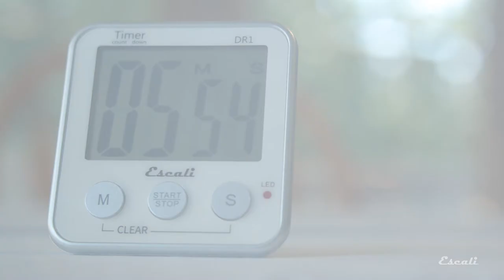Escali DR1 Extra Large Display Digital Timer Highlight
[Visible at a Distance]
The Escali DR1 Extra Large Display Digital Timer is easy to read from far away and features a clock mode when not in use. The timer can count up or down as well as recall previous timer settings for repetitive tasks. Mount the timer to a nearby refrigerator using the magnetic back or place it on a countertop using the built-in kickstand.

[Extra Large Display]
The oversized display features extra large 1.5 inch tall digits for easy to read measurements at greater distances.

[Timer & Stopwatch Functions]
Count up or down to a maximum of 99 minutes : 59 seconds.

[Recall Last Timer Setting]
Recall the last timer setting automatically at the touch of a button when performing repetitive tasks.

[Clock Mode]
When the timer is not in use the time is displayed in either 12 hour or 24 hour formats.

[Magnetic Back & Kickstand]
Use the magnetic back to hang the display on a nearby refrigerator, or place it on a countertop using the built-in kickstand.

[Timer Range]
99 min : 59 sec

[Dimensions]
3.5 x 3.25 x 0.75 in

[Battery]
One AAA (included)